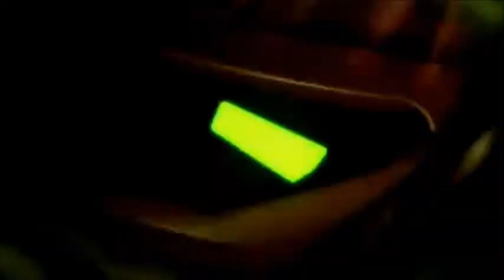MVC-Lucky Strike (Maroon 5)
C'est un Music Video crossovers(Minecraft,Deino et Bionicle)Sur la musique Lucky Strike de Maroon 5